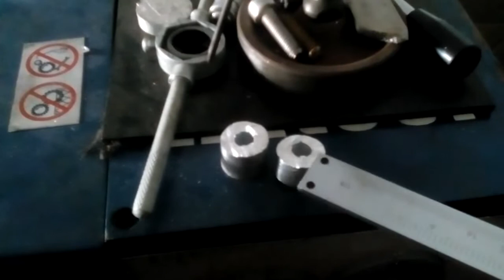Kart Cagiva Wmx 190 200 - Parte 10 Montaggio del motore sul telaio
In questo video poso il motore sulle staffe completando alcuni particolari sul tornio e finalmente montiano il motore sul telaio. Il progetto comincia a prendere concretamente forma.